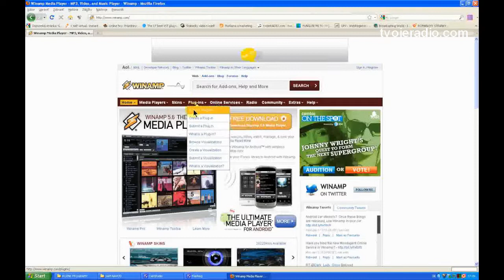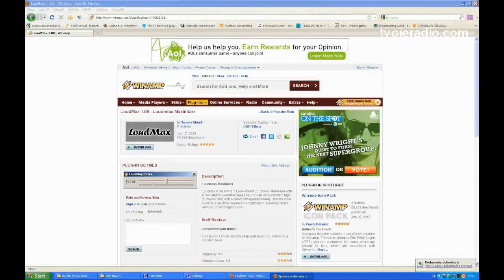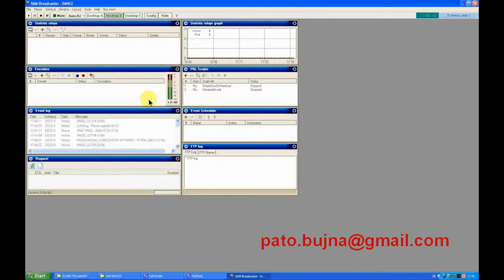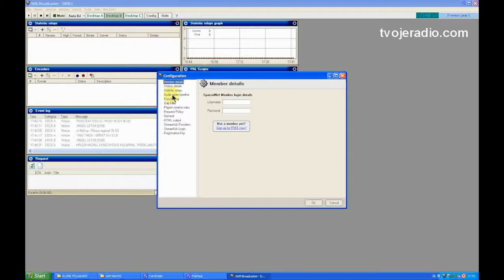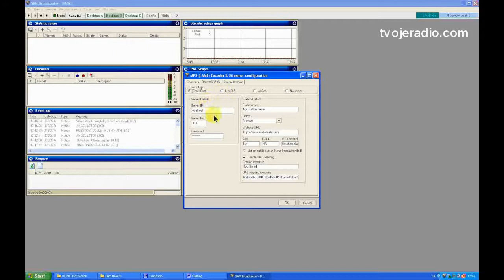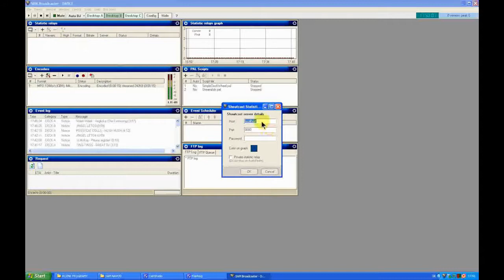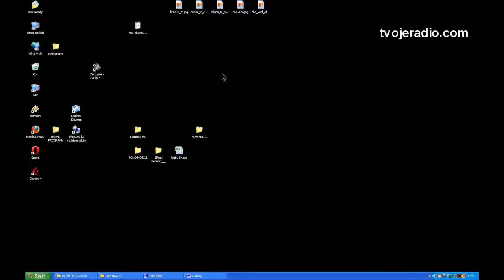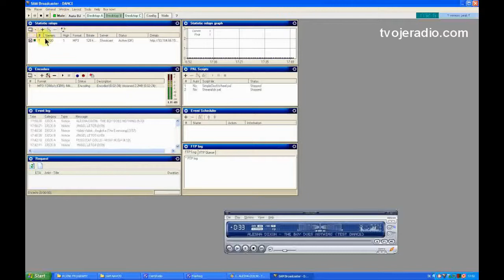SAM BROADCASTER NAVOD SK 3 - part IIII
SAM BROADCASTER NAVOD SK 3 - 4 cast